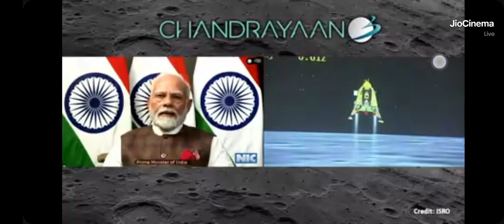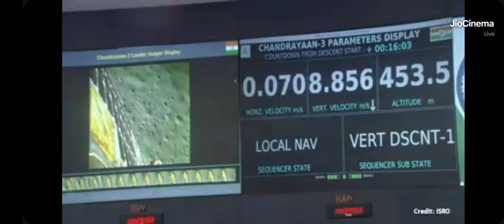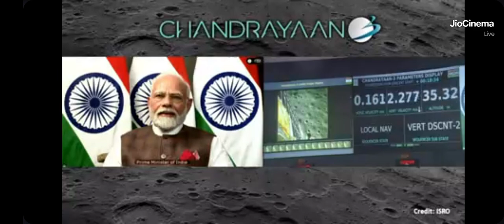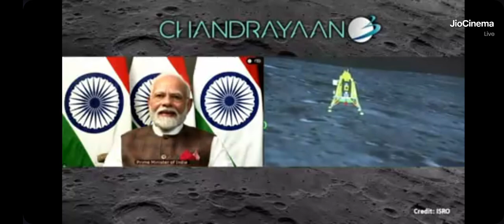chandrayan 3 successfully landed